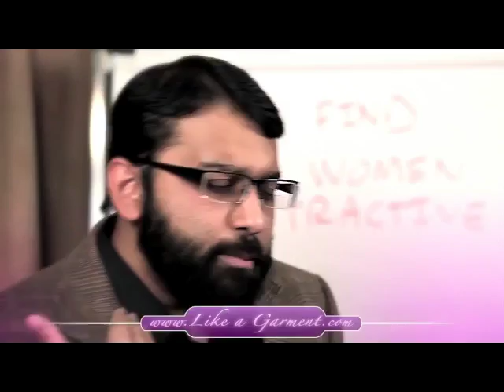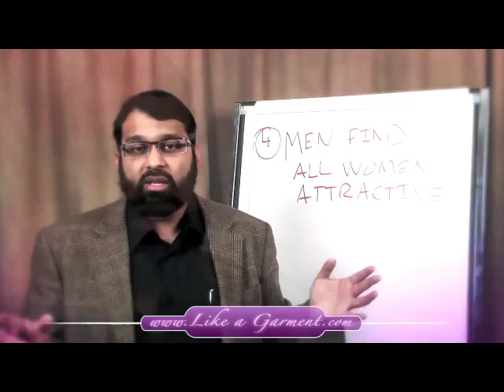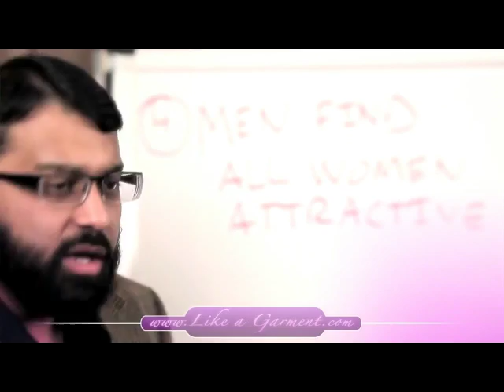What WOMEN need to KNOW about MEN 6